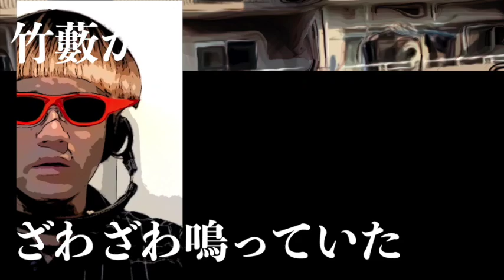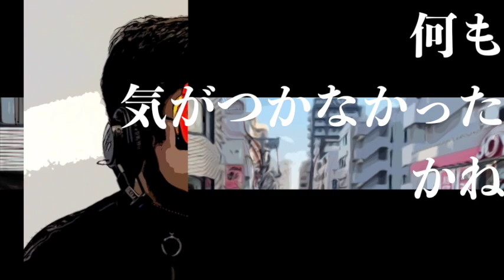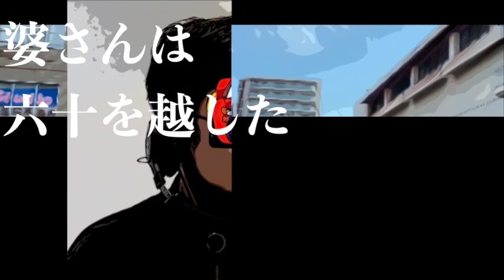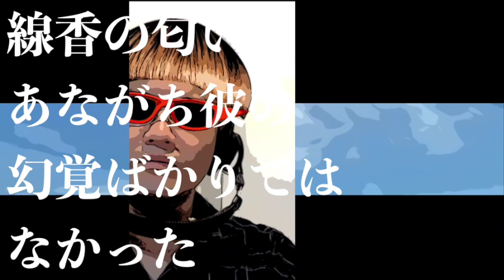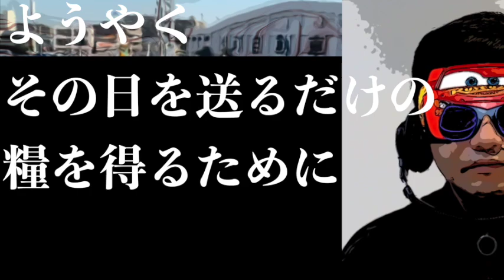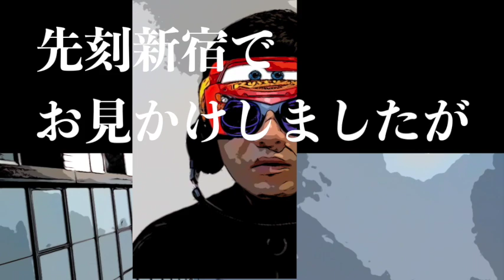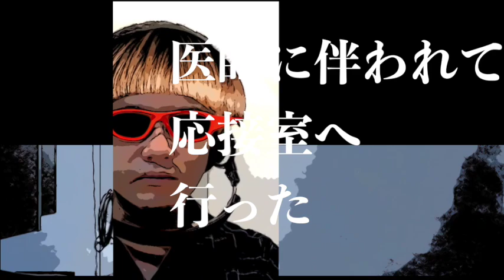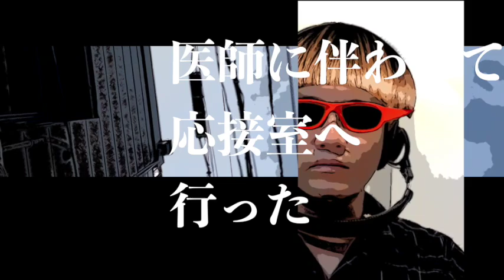【朗読/小説/ミステリー】松本泰・秘められたる挿話【代表作】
本編　2:06

■松本泰
東京生まれ。慶應義塾大学卒業後、イギリスに留学。そこでのちに翻訳家となる松本恵子と出会い、結婚する。帰国後、1921（大正10）年に東京の東中野に文化住宅を十軒以上建てたが、恵子が大仏次郎の縁戚であることもあり、文士の集まるサロンのようなものになった。住人に長谷川海太郎（牧逸馬・谷譲次・林不忘）や小林秀雄、田河水泡らがおり、そこは「谷戸の文化村」とも呼ばれた。1923（大正12）年に奎運社を興し、「秘密探偵雑誌」を創刊、つづいて「探偵文芸」を発行、自らの探偵小説もこれらの雑誌に発表した。「探偵文芸」では牧逸馬・城昌幸らが活躍した。現在、彼の名は江戸川乱歩の影にかくれているが、日本探偵小説の成立を見る上で看過することはできない。